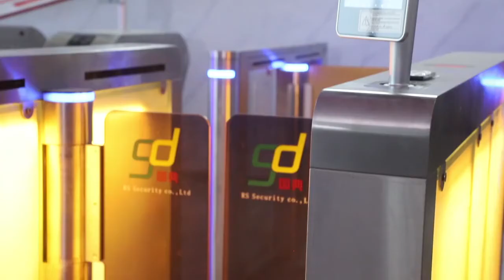DC Brusheless Face Recognition Swing Turnstile Gate From RS Security Co.,Ltd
Servo Motor Glass Barriers Additionally Referred To As(Slim Turnstiles,Swinggates)housing fabricated from 2.0 thickness 304# chrome steel;
rainproof,double brushed surface treatment,dust-proof,rustproof design;include sensors,servo motor,electric circuit,mechanism,battery,buzzer,
led lamp,swing barrier and so on.Glass Turnstile Barriers boasts a low profile footprint and a small cabinet size making it a great choice for small
spaces.Glass Barriers is often used in numerous credentials IC/ID card,facial reader,biometrics,barcode,ticket systemsetc.Slim Gate Turnstiles can
be used with gymnasium,BRT,stations,kindergarten,goal and so on.